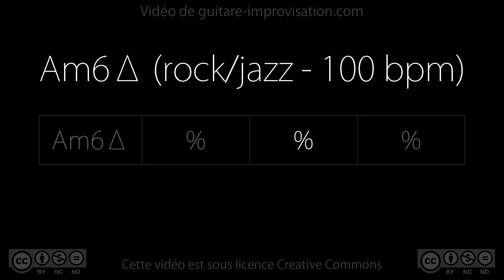Am6Maj7 (rock/jazz - 100 bpm) - Backing Track